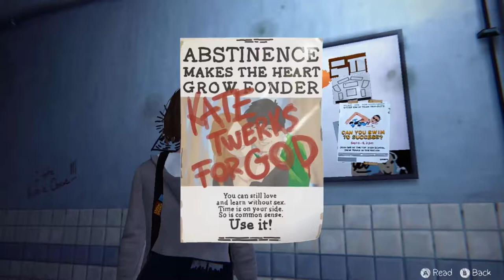Life Is Strange - Ep. 2 I'M A SUPERHERO! | W/Clay | LetsTalk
In this episode we learn that we have the power to rewind time! AKA we're a superhero! Can't get any better then that! Hope you all enjoy this episode!